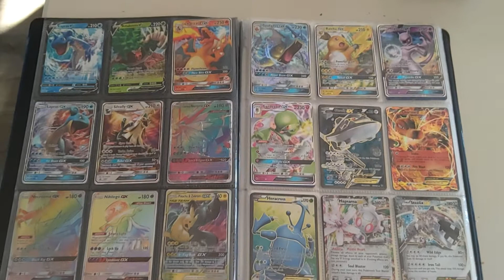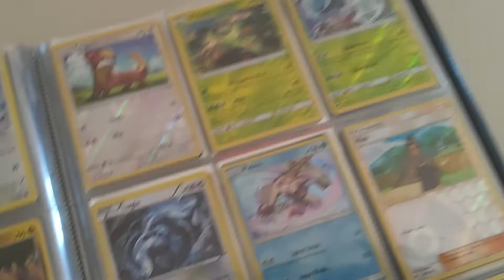My pokemon cards